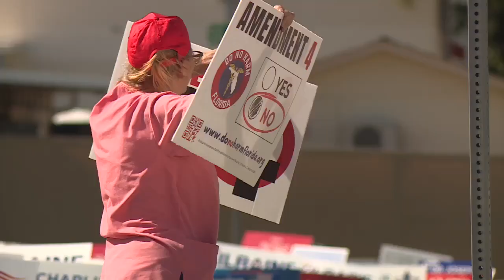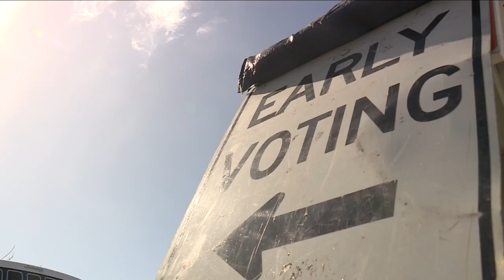Voice of the Voters: Cape Coral